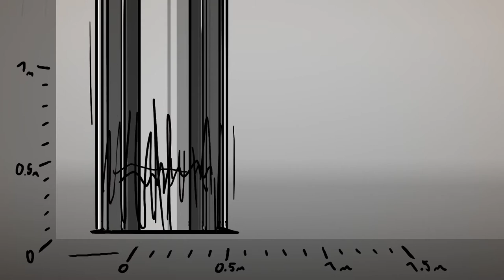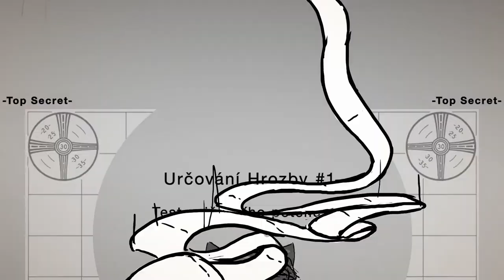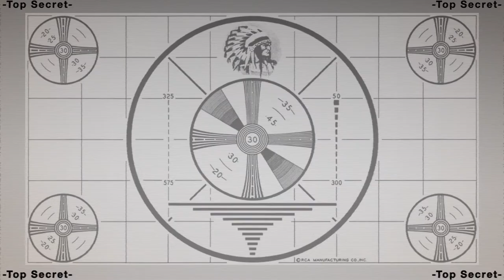Je kočka mimozemšťan? - studentský animovaný film (2018 - CZ)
Série experimentů s cílem zodpovědět jednu z nejpalčivějších otázek vědy.

Pro podobné animace, interaktivní i klasické + digitální kresby, malby a 3D, omrkněte kochich.deviantart.com